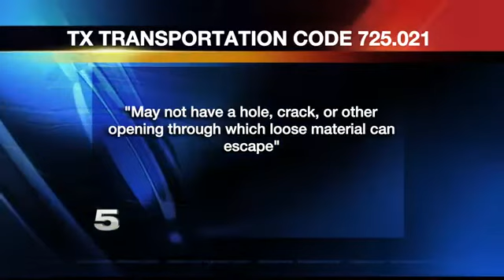Expressway Debris Causes Headache for Drivers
It happened around 6:30 a.m., while it was still dark outside.